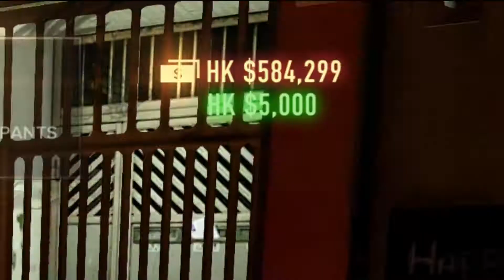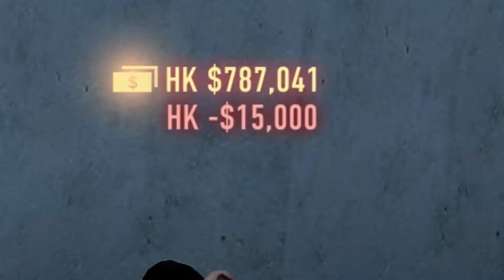LP Sleeping Dogs Bonus Video 14: Chop Shop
IT'S BACK

Song: "Chop Shop" - James "JossiRossi" Rossi
Chop Shop animation: Amabree
Ghost Pig Fanart: McKilligan